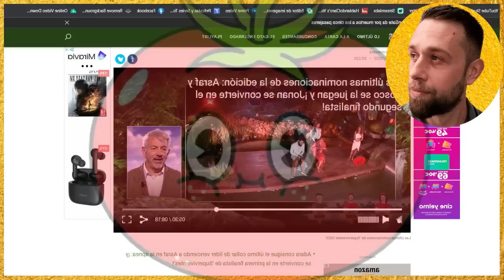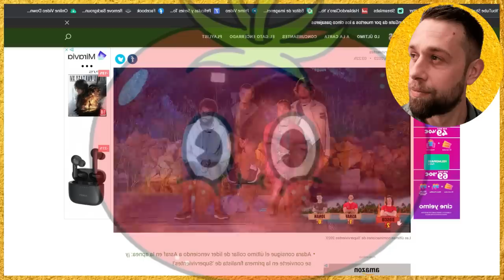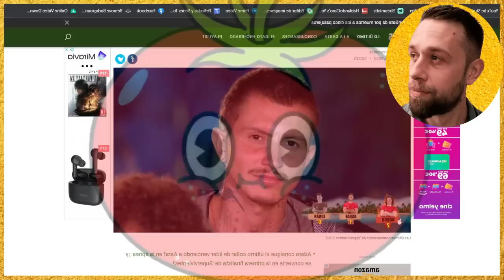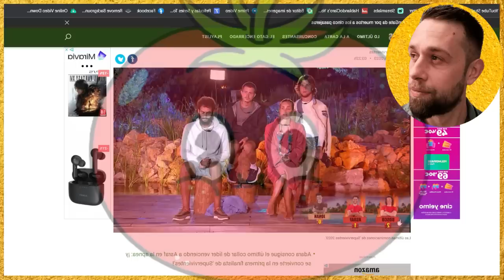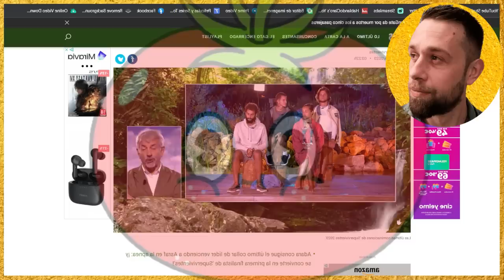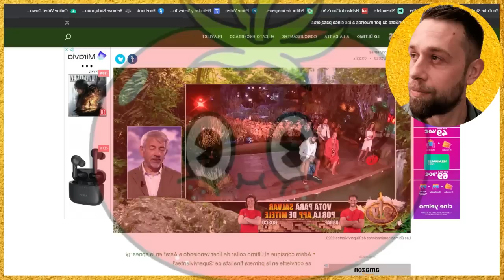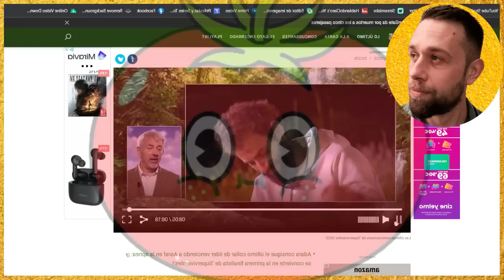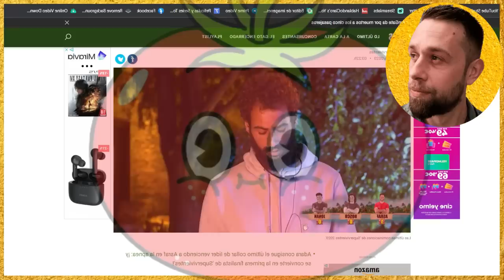💥INESPERADA TRAICIÓN Asraf NOMINADO por Adara en SUPERVIVIENTES con Bosco y Jonan FINALISTA